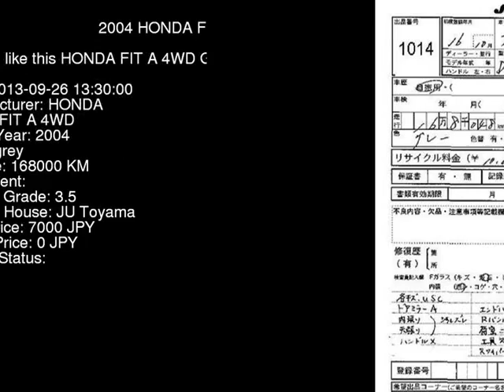2004 HONDA FIT A_4WD GD2